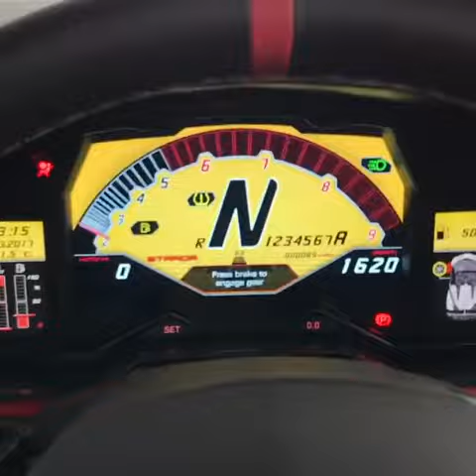New Lamborghini Veneno first start Walk Around review 2019